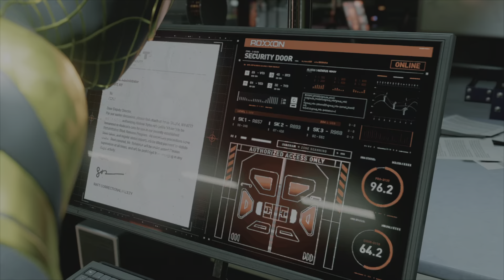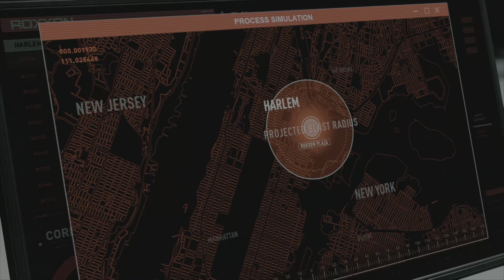UNCLE AARON A SNITCH | MARVEL'S SPIDER-MAN: MILES MORALES PS5 Walkthrough Gameplay Part 6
Marvel's Spider-Man: Miles Morales is a 2020 action-adventure video game developed by Insomniac Games and published by Sony Interactive Entertainment. Based on the Marvel Comics character Miles Morales, it is inspired by both the character's decade-long comic book mythology and the 2018 animated film Spider-Man: Into the Spider-Verse, which helped popularize him. The game is a spin-off sequel to Marvel's Spider-Man (2018), and the second installment in Insomniac's Spider-Man series. The narrative focuses on Miles' struggle to balance the duties of his civilian persona and his role as the second Spider-Man when his new home, Harlem, is threatened by a war between the Roxxon Energy Corporation and a high-tech criminal army called the Underground, led by the mysterious Tinkerer.

Upload schedule (subject to change) is Monday thru Friday 12pm EST or 7pm EST sometimes both.

Thanks for everyone who took there time to read this brief description as well.